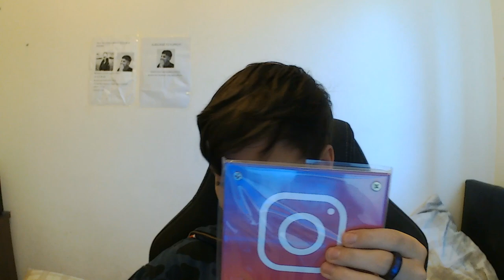I Received An Instagram Creator Award?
In this video I receive an etsy Instagram Reward!

Instagram Reward
Instagram Award
Instagram Creator Award
Flippeyy
Jacksucksatlife
Jacksucksatlife Diamond Playbutton
Instagram Meme Page
Instagram Meme Page Reward
Instagram Meme Page Award
How to get a creator award
How to get a creator reward